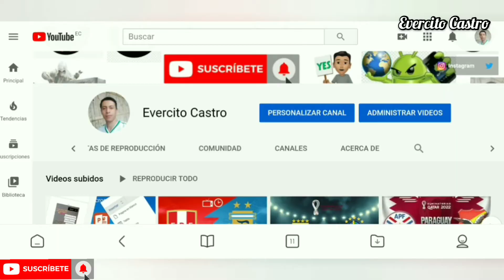Enfermeras 2 Capitulo 87 88 89 90 avance semanal: Valentina decide Tener el Bebé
Hola en este video les traigo Nuevo Avance de Enfermeras Capítulo 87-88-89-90!